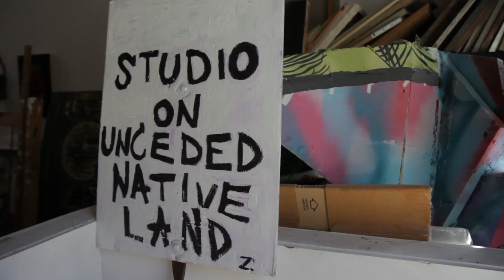Lawrence Paul Yuxweluptun: Unceded Territories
May 10 – October 16, 2016

Vancouver artist Lawrence Paul Yuxweluptun, of Coast Salish and Okanagan descent, is showcased in this provocative exhibition of works that confront the colonialist suppression of First Nations peoples and the ongoing struggle for Indigenous rights to lands, resources, and sovereignty.